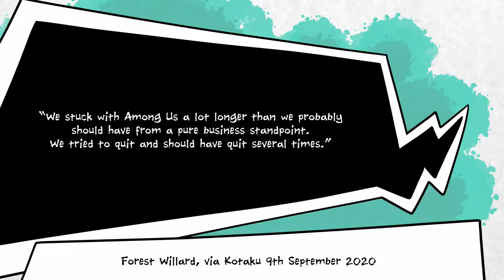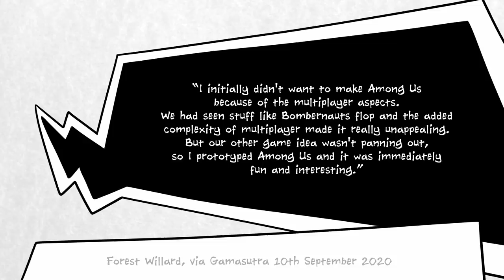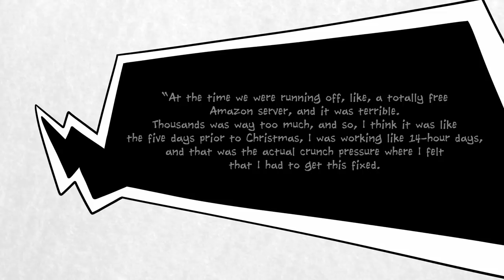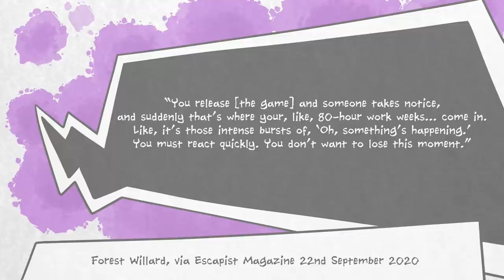Why Among Us Took 2 Years to Take Over The World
Among Us is the hot new game of 2020. Except, it isn't. English-speaking audiences are discovering Innersloth's answer to Mafia or Werewolf a little late - gamers in South Korea and Brazil have been enjoying this game for several years already.

The prevailing narrative surrounding Among Us is that the game released in 2018, then sat, ignored, on Steam for two years before big name Twitch streamers such as Sodapoppin and xQc brought it out of obscurity.

This isn't the full story. The game didn't suddenly become popular overnight; it was actually the result of a slow burn, as it grew over time.

Had Among Us really gone from a handful of players to millions overnight, there's no way the process would have been this smooth. Even the challenge of scaling up the game's online multiplayer aspect from dozens to thousands of consecutive players proved difficult back in 2018.

Thankfully, Among Us grew slowly enough that Innersloth were able to fully rise to meet player needs bit by bit. Perhaps that's why the game has grown so well over this time - the developers have (sometimes begrudgingly) added new features and elements when requested by players. The game's success is thanks to an open dialogue between its fans and its creators, as the player base grew slowly from nobody to millions of people.

This is a nice story. We always like to learn about indie games that go big. It's particularly unusual to hear of a game that doesn't exactly take off at launch, but that grows slowly over time to top Steam and Twitch charts.

It's nice to remember that even if you don't achieve your dreams first try, it's worth continuing to work at them. You never know where you'll end up, so long as you don't give up.